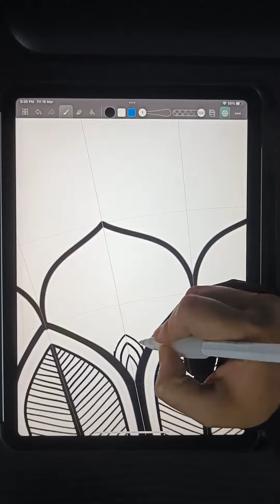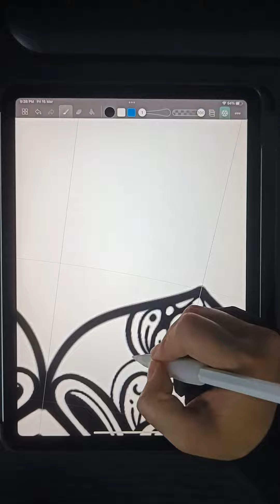Mandala tutorial step by step | Mandala Drawing